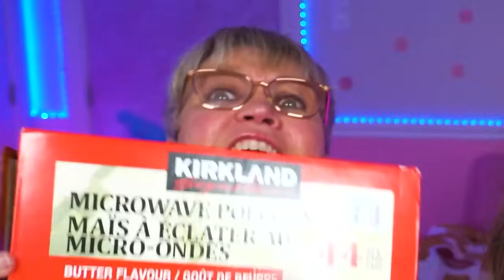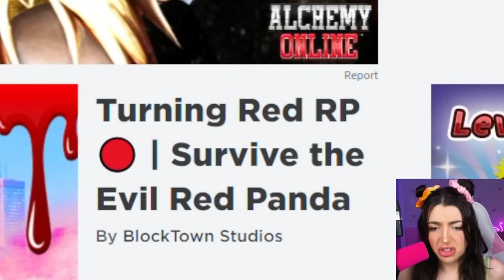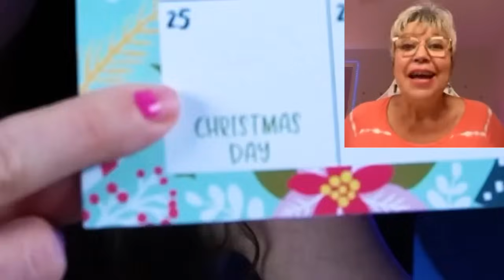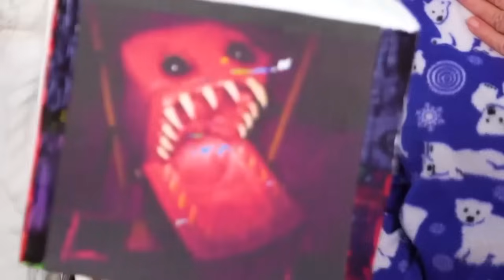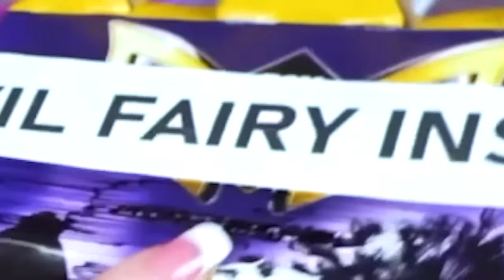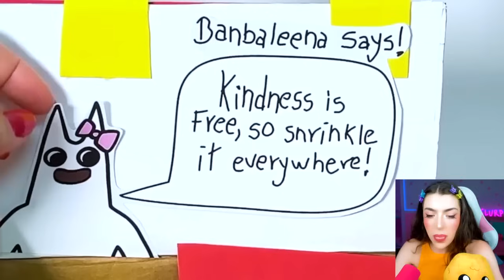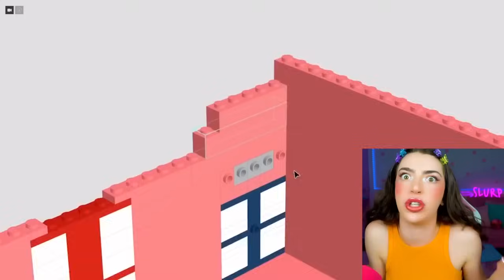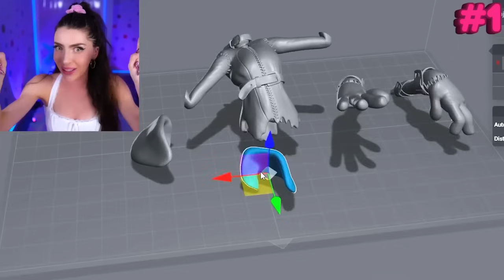DO NOT ORDER THESE HAPPY MEALS AT 3AM!! (POPPY PLAYTIME 3, GARTEN OF BANBAN, & MORE!)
DO NOT ORDER ALL INSIDE OUT 2 MOVIE HAPPY MEALS AT 3AM!

💥EXTRA💥
►Creators ➜ If you are the owner of any of the content in these videos + would like them removed, please email and I will happily remove them!

00:00 Intro
00:30 Do Not Order Rainbow Friends Happy Meal
11:03 Do Not Order Turning Red Happy Meal
23:15 Do Not Order Alphabet Lore Happy Meal
31:05 Do Not Order Project Playtime Happy Meal
41:01 Do Not Order Queen Bouncelia Happy Meal
52:27 Do Not Order Choo Choo Charles & Thomas Happy Meal
01:03:27 Opening Secret Garten of Banban Happy Meal
01:15:31 Unboxing Mystery Poppy Playtime 3 Happy Meal